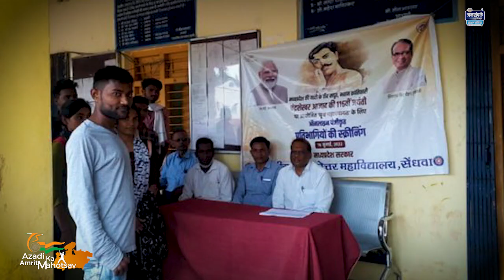राज्यस्तरीय यूथ महापंचायत , 23-24 जुलाई 2022